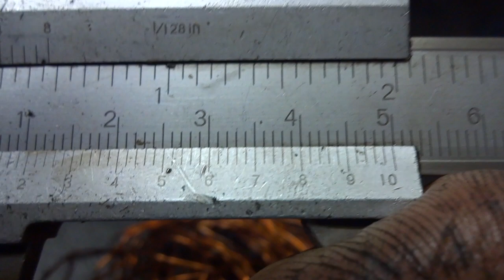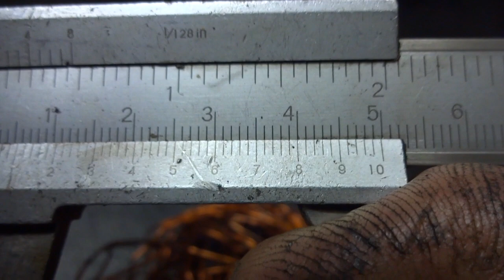Como enrolar o estator da titan 160 para durar muito mais que o original HONDA, o fio é muito fino.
Hoje 29 de abril de 2020, o cliente que têm oficina mecânica de motos trouxe alguns estatores de algumas motos da HONDA, com a seguinte observação: os estatores originais da titan 160 tão dando muito defeito.
   Depois desta afirmação, fui verificar o motivo destes defeitos, concluí que seja devido a HONDA estar usando um fio muito fino, para enrolar os estatores da TITAN 160.
O fio de cobre original usado na titan 150 injetada é 19 AWG, já nesta TITAN 160 o fio original usado é 20 AWG, qual o motivo?
   O nosso saudoso senhor ATELANO (ele enrolava estatores para o BRASIL todo, agora a oficina esta com o filho dele) uma vez conversando com ele a respeito dos estatores da FALCON 400 carburada, ele comentou que no começo a HONDA usava fio 18 AWG, o estator era parrudo e ai queimava o regulador retificador, depois a HONDA começou a usar fio 19 AWG e ai quem dava defeito era o estator.
   Se quando formos enrolar o estator da TITAN 160 usarmos fio 18 AWG com 36 voltas por bobina, o estator vai durar bem mais, muito mais.